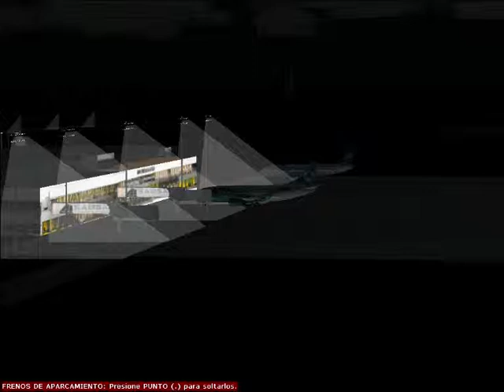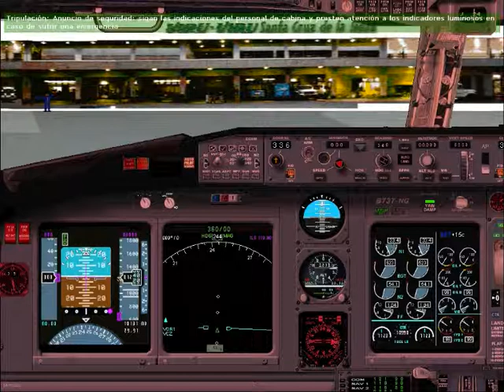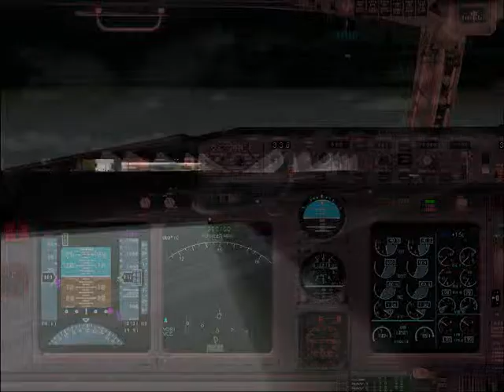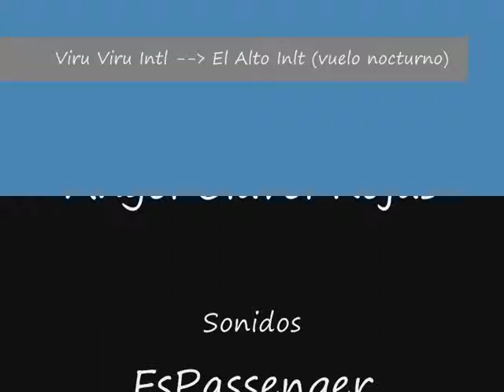Aerosur Boeing 737-300 Viru Viru Intl - El Alto Intl